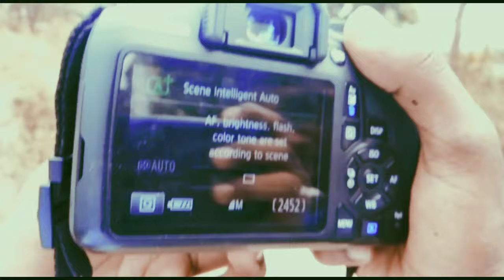Awesome_cinematic...vlog_to_watch first cinematography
Hey guys,
In this video there are only small cinematic clips which you would like to watch.

And sorry guys I'm unable to upload videos weekly nor monthly because exam are near but still I will try my best to upload videos for you

The music I have taken is ooyy faded from soundcloud

Jai hind.